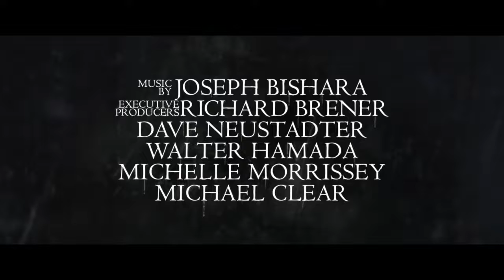The Curse of La Llorona *2019* | Official HD Trailer #2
Ignoring the eerie warning of a troubled mother suspected of child endangerment, a social worker and her own small kids are soon drawn into a frightening supernatural realm.

For More Latest Trailers